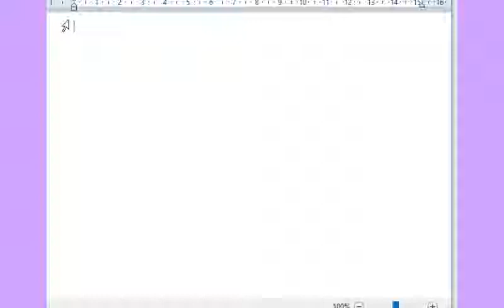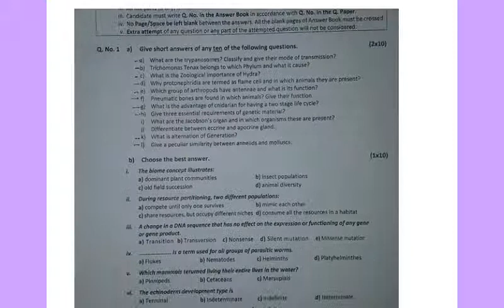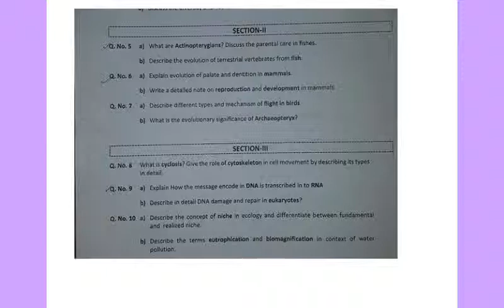PCS Exam /zoology Past Paper 2018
this channel ‘KHAN BIO EDUCATION’  is providing the fresh knowledge of biology zoology . it is having mcqs of all types of tests  PPSC FPSC,, NTS. KPSC,. SPSC. BPSC. competitive exames  lectures  ETC